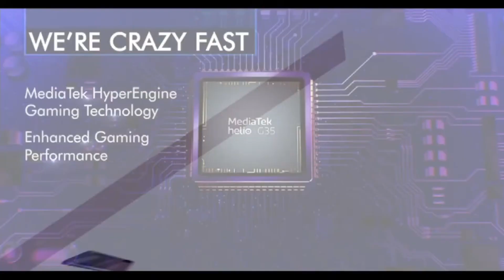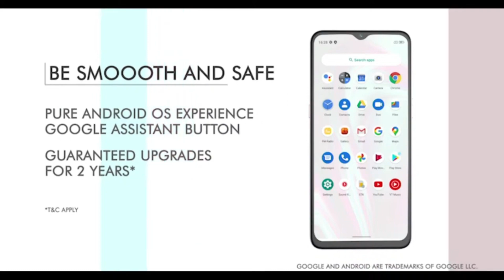Micromax IN Note1 & IN1b - Full Overview🔥 | Thank You Micromax🙏🙏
Micromax IN Smartphones  Pricing:
IN 1B
2GB+32GB = 6,999INR
4GB+64GB = 7,999INR
IN Note 1
4GB+64GB = 10,999INR
4GB+128GB = 12,499INR